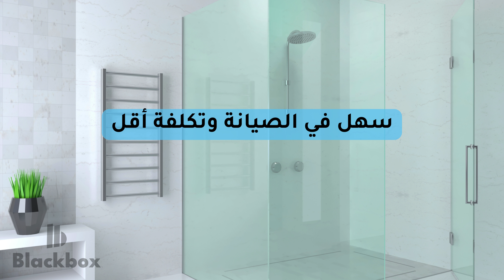دوش أم حوض؟ الفرق والمقارنة الشاملة بين الدوش والحوض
مرحبًا بكم في قناتنا على يوتيوب! في هذا الفيديو، سنستكشف الفرق بين الدوش والحوض ونقدم مقارنة شاملة لهما، بما في ذلك إيجابيات وسلبيات كل منهما.

تساعدك هذه المقارنة على اتخاذ القرار المناسب بناءً على احتياجاتك وتفضيلاتك الشخصية. سنناقش العوامل المختلفة مثل الراحة، واستهلاك المياه، والمساحة المطلوبة في الحمام، وتأثيراتهما على البيئة والصحة العامة.

هل تفضل الاسترخاء في حوض الاستحمام أم تفضل السرعة والفعالية في الدوش؟ هذا هو السؤال الذي سنجيب عليه خلال هذا الفيديو.

تفضلوا بمشاهدة الفيديو وشاركونا تجاربكم وآرائكم في التعليقات أدناه!